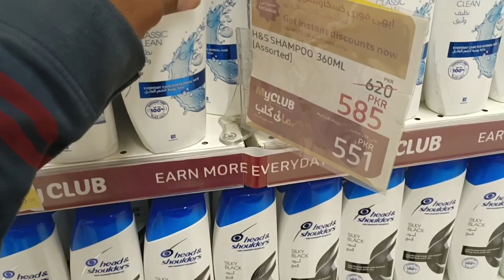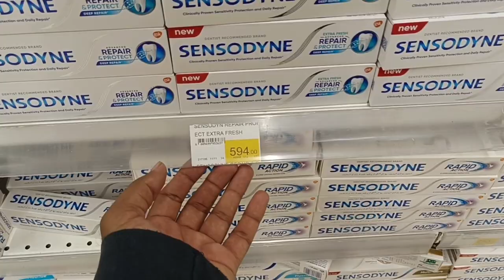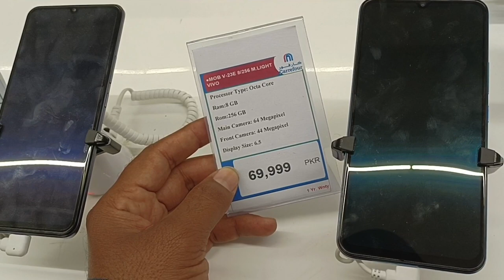Carrefour Market in Pakistan all mobile iphone samsung discount offer price,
Saudi Arabia Latest Update News today in Urdu and Hindi, Saudi News in Urdu, Today News in Saudi Arabia, Carrefour Market in Pakistan all mobile iphone samsung discount offer price, carrefour mobile market,